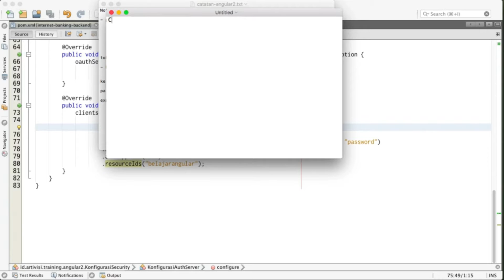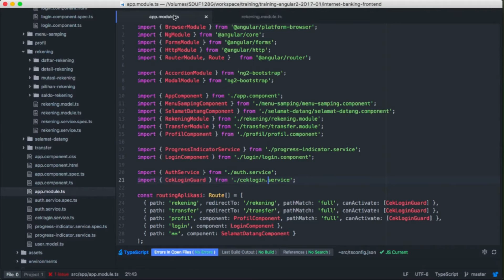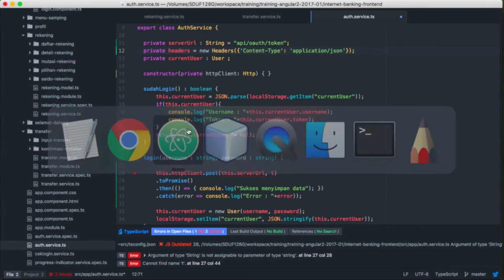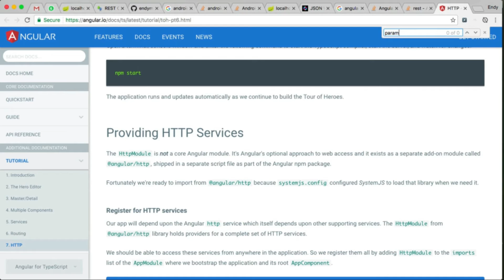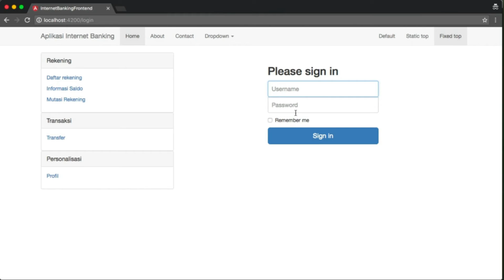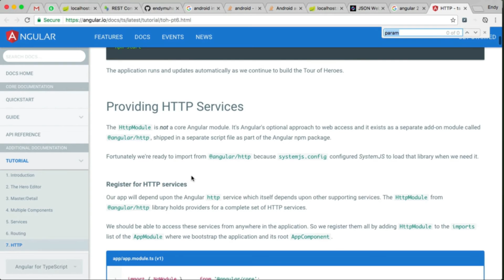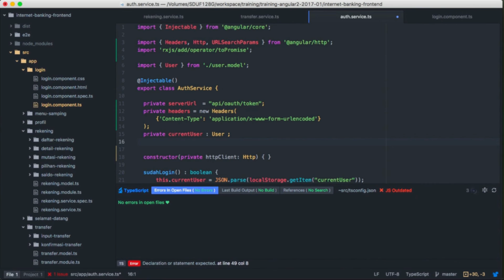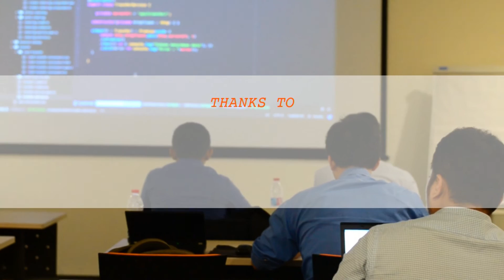Episode 18 - Login service